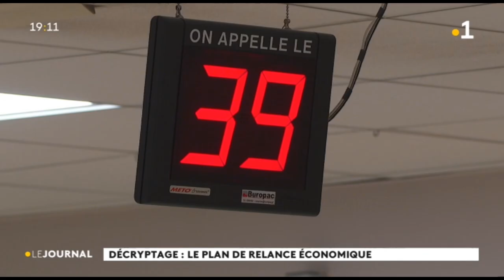Les grandes lignes du plan de relance 2021-2023